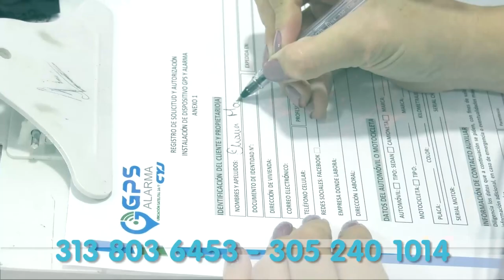¡VUELVE Y JUEGA! LADRONES ROBARON EN ESCUELA DE CONDUCIÓN EN VALLEDUPAR